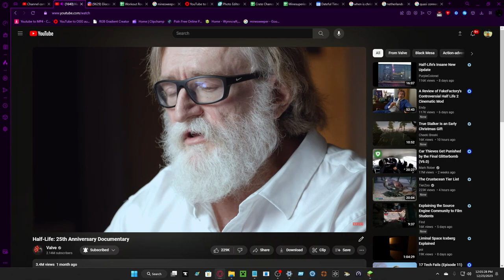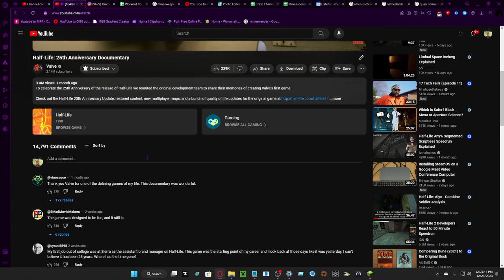Exploring the desert